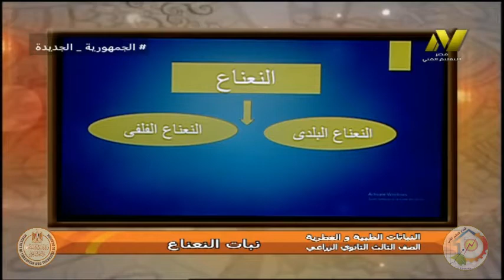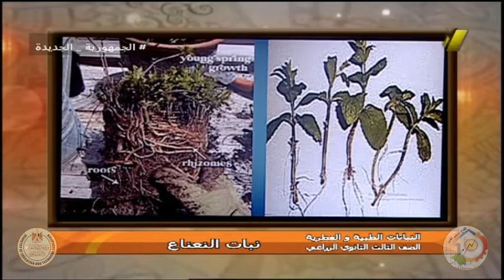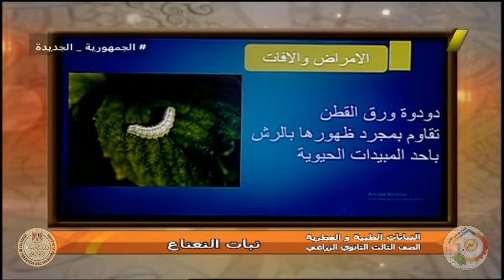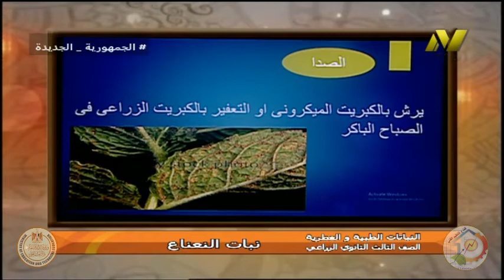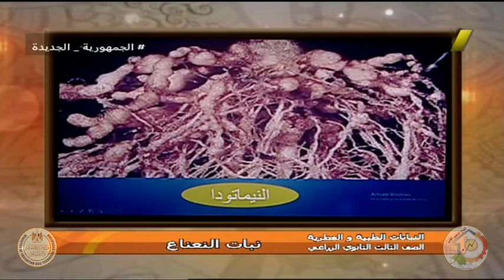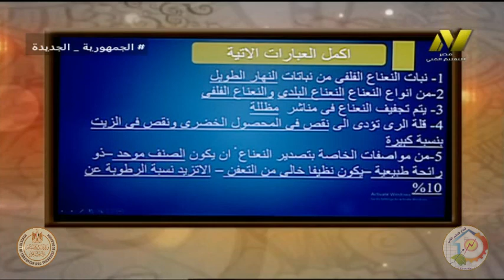الصف الثالث زراعى - النباتات الطبيه والعطريه - نبات النعناع - ا ثناء الشاذلى